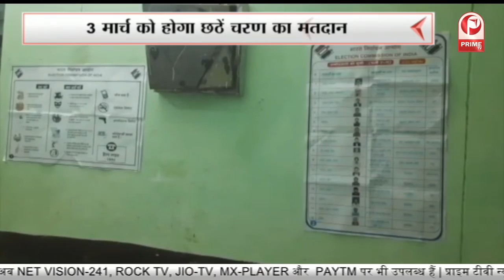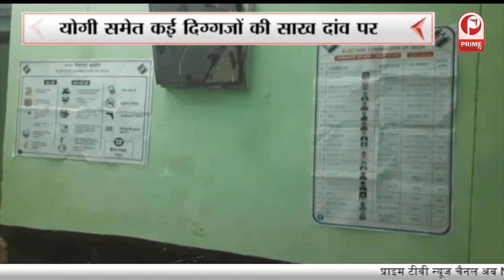UP 6th Phase Voting : य़ूपी में होगा छठे चरण का मतदान , इन दिग्गजों ने दिखाया दमखम || Prime Tv